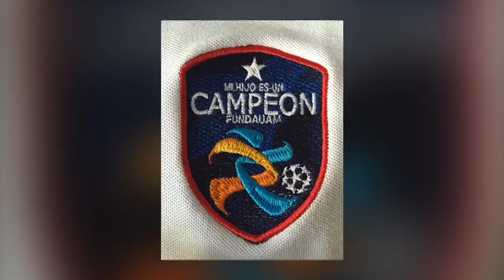Luigi Pagano fútbol